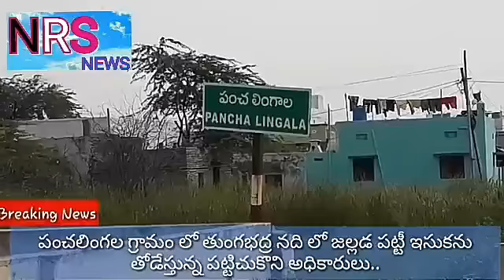కర్నూల్:-పంచలింగల గ్రామంలో తుంగభద్ర నదిలో జల్లడ పట్టిఇసుకను తోడేస్తున్న ఇసుక అక్రమ రవాణా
NRS న్యూస్ ఛానల్